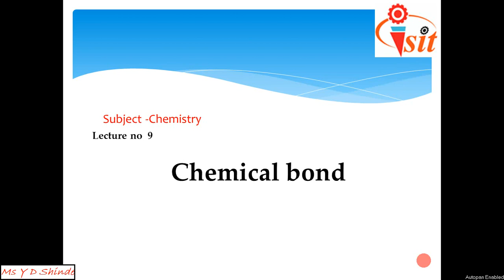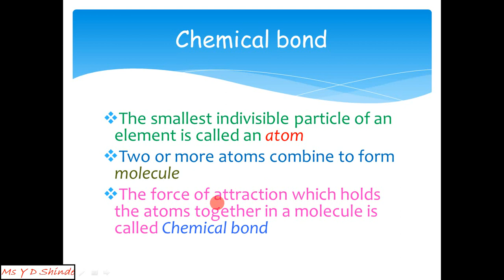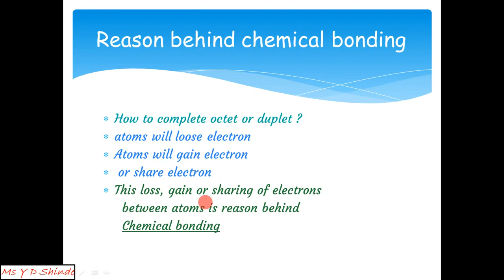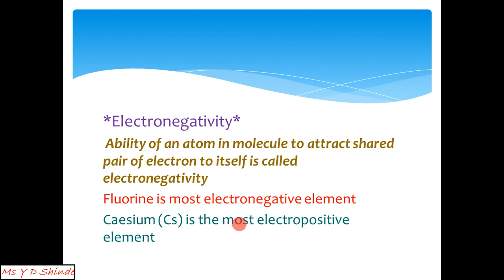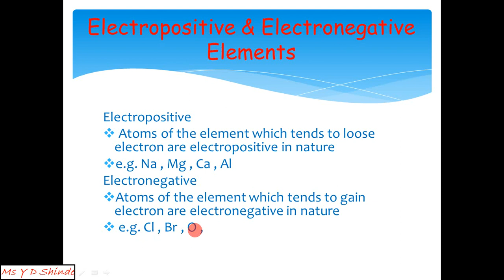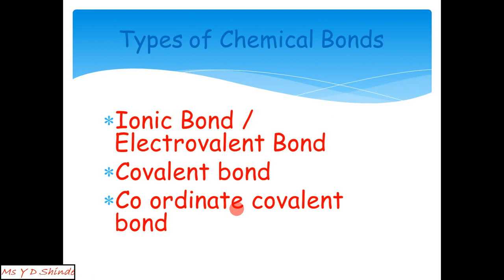Chemistry lecture -9 Concept of chemical bond & it's types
explanation of why do elements forms bond.concept of electronegativity